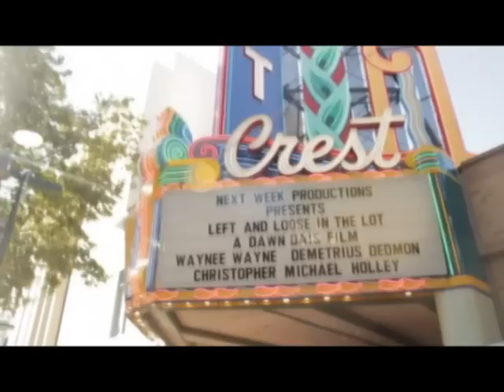Left and Loose in THE LOT Red Carpet Premiere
a Dawn Dais film
Waynee Wayne
Demetrius Dedmon
Christopher Michael Holley